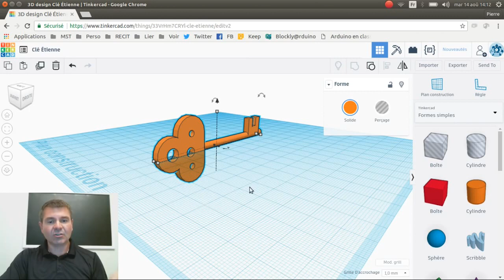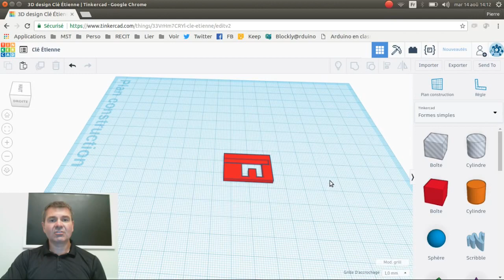Tinkercad la clé d'Étienne